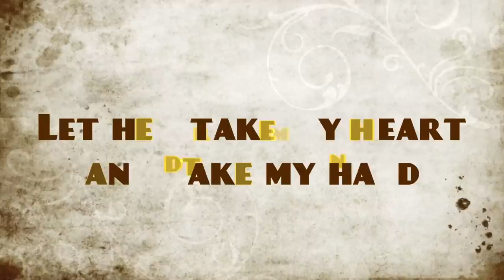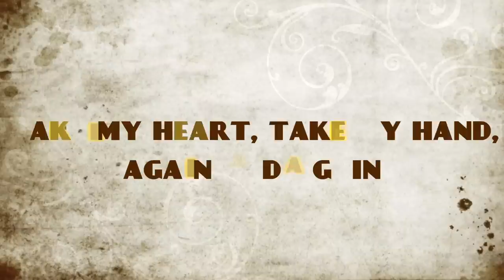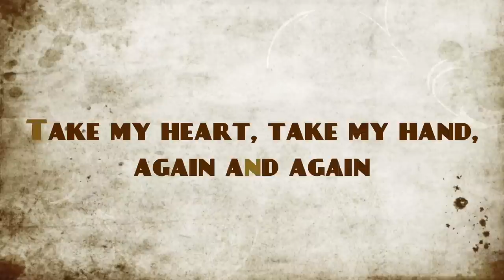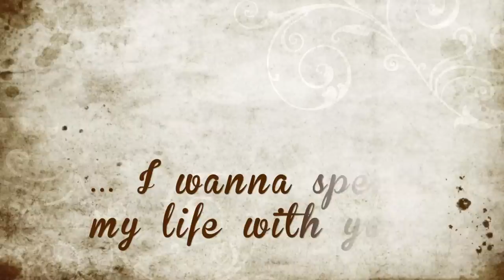Take My Hand (The Wedding Song) - Emily Hackett & Will Anderson of Parachute [Official Lyric Video]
Lyric video for the Emily Hackett single, "Take My Hand (The Wedding Song)" featuring Will Anderson. Written by Emily Hackett and Christian Luthi. Produced by Mikey Reaves and Christian Luthi. Copyrights Emily Hackett and Christian Luthi, 2012.